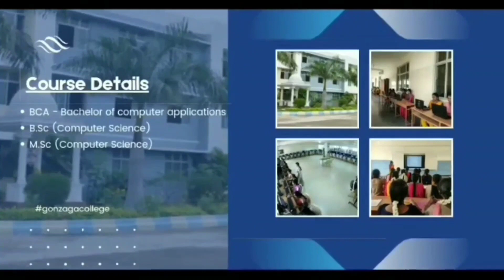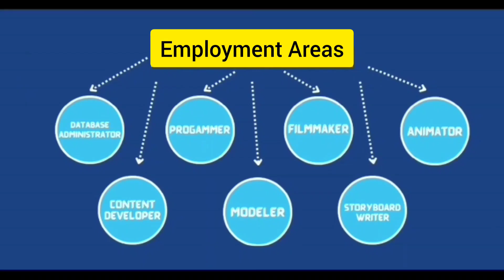BCA & COMPUTER SCIENCE(B.Sc, M.Sc)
To conquer the world digitally come and join in Computer Science & BCA Department...